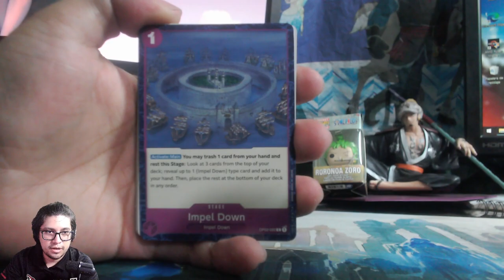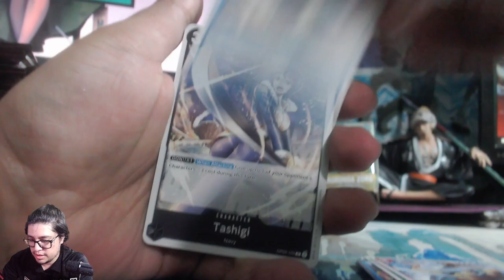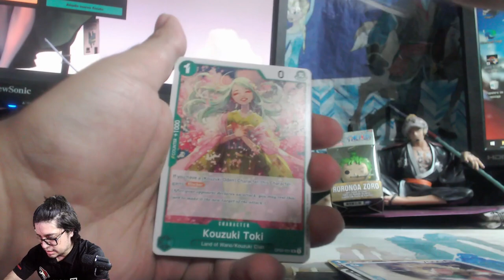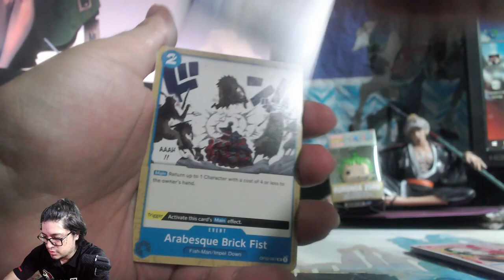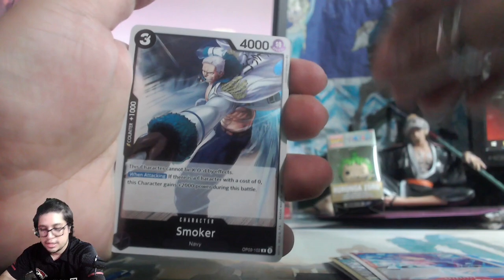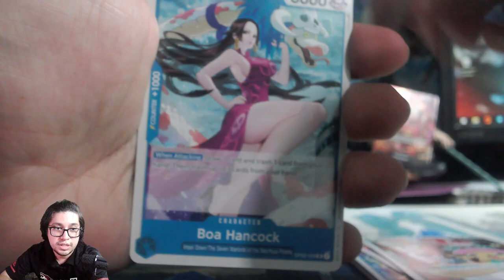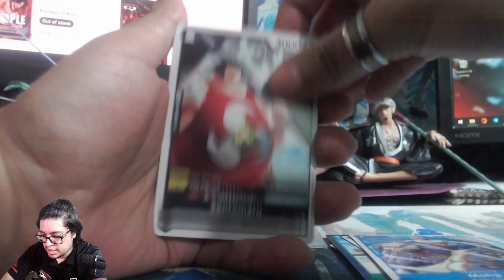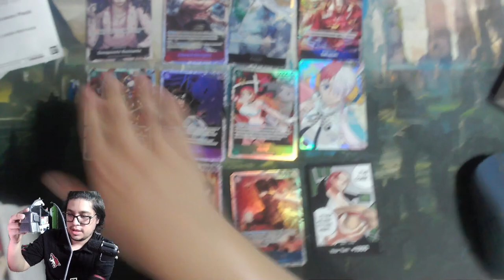El peor umboxing de One Piece TCG OP02